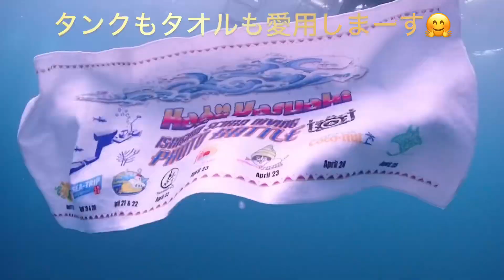2024/04/27★石垣島ダイブパラッパ